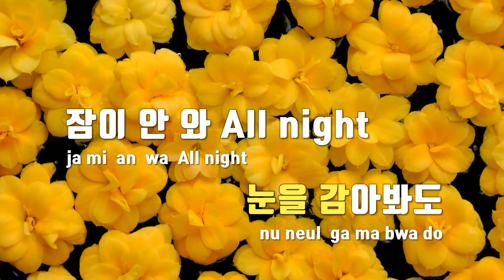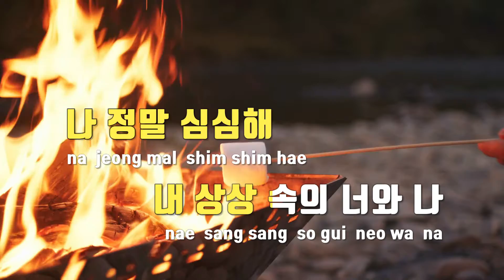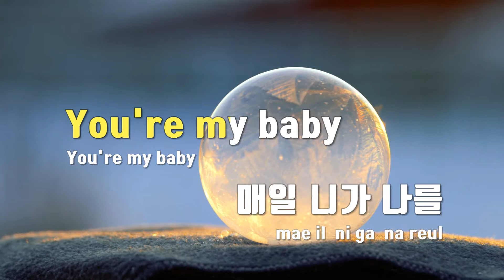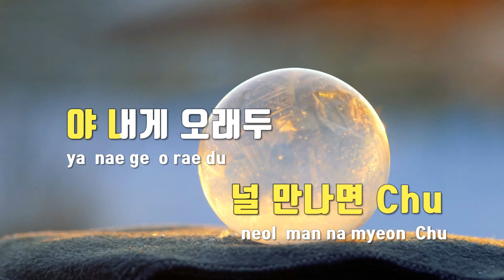[TJ노래방] 야! - 권진아(Feat.베이빌론) / TJ Karaoke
야!  --  권진아(Feat.베이빌론)